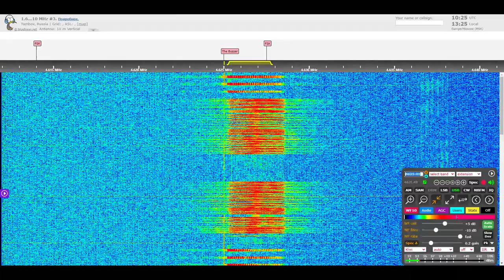The Buzzer/UVB-76 Voice Message (December 4, 2020 10:24 UTC)